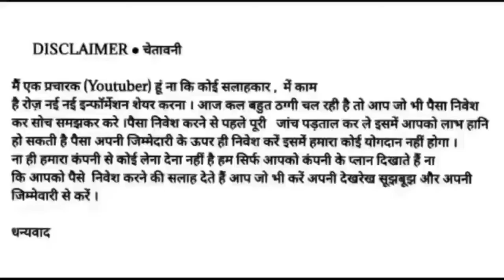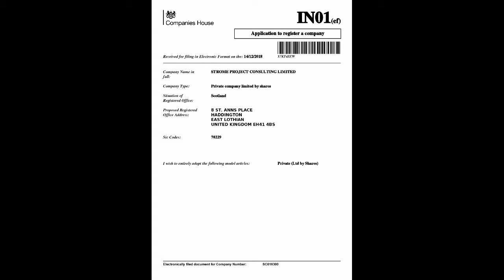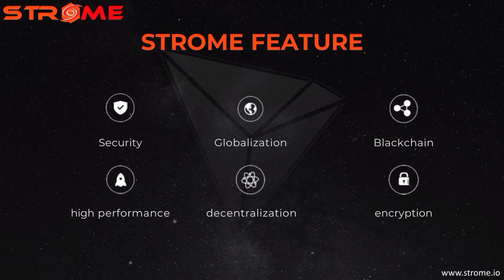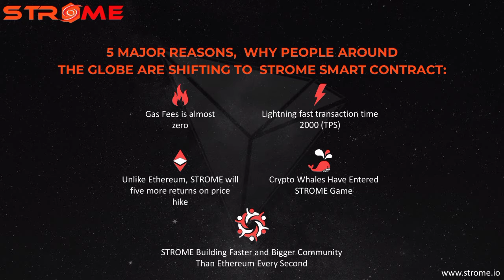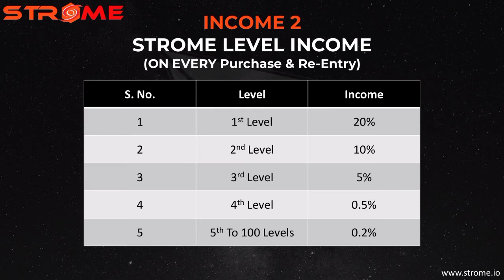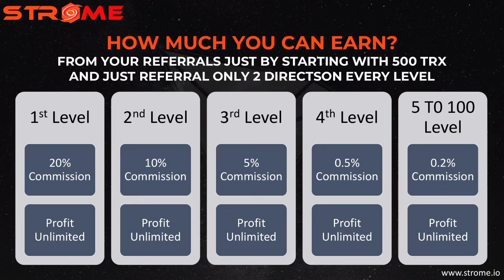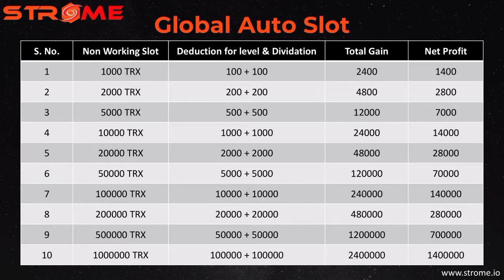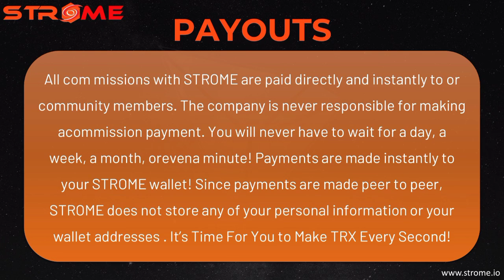Strome Full Business Plan Hindi !!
*🦁 Joining link..👇👇*

*🦁Strome.io Contact..👇*

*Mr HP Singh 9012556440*